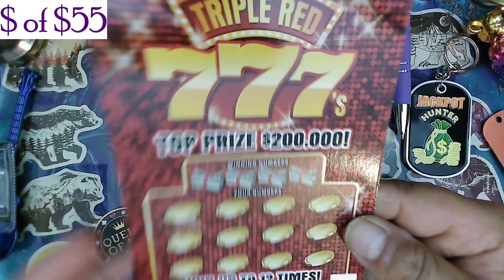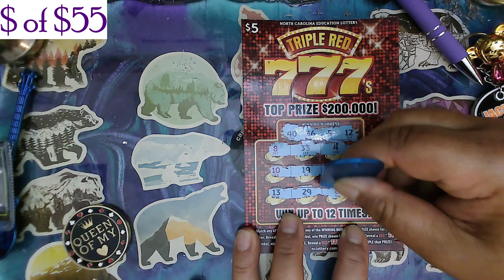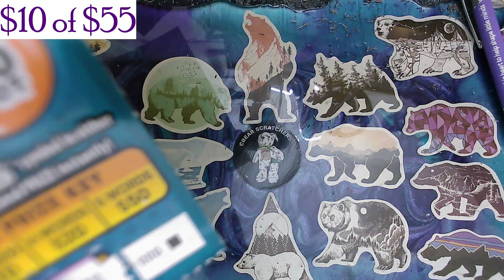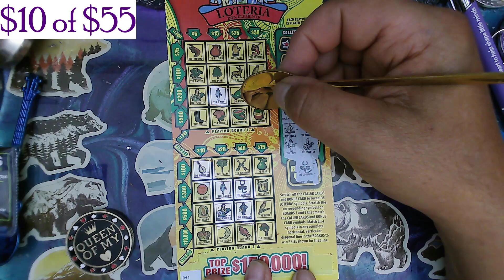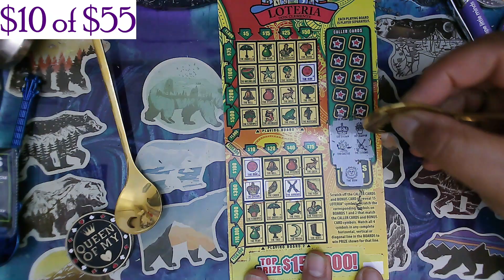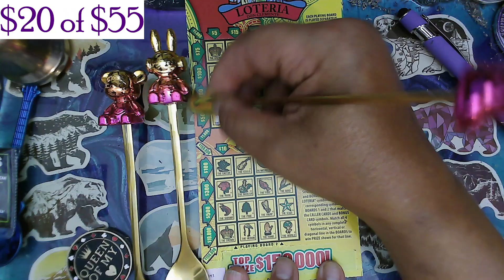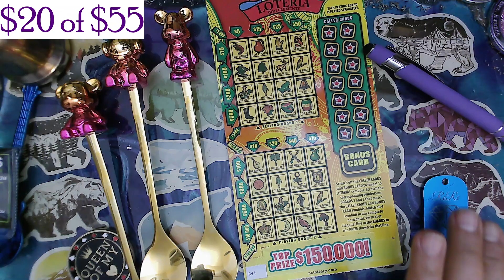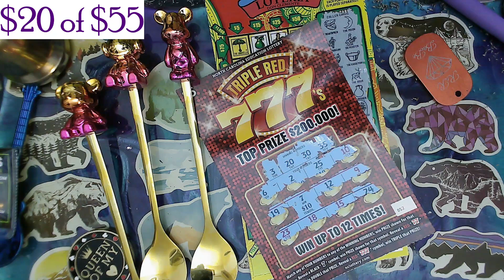💥💥 $55 Session triple red 777 &super loteria looking for a win and was not a bust 💥💥